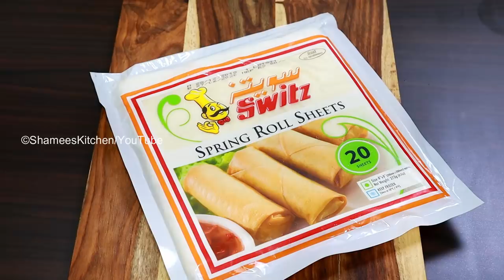Eid Special Meat Roll || Super Snacks👌👌ഇപ്പോൾ തന്നെ ചെയ്തു നോക്കൂ || Meat Roll Snacks recipe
Roll Snacks recipe, Evening Snacks Meat roll-Meat Roll
HAPPY COOKING WITH SHAMEES KITCHEN
Enjoy Mouth Watering Recipes

Ingredients

Meat - 400gm
Onion - 4
Tomato - 1
salt
Fennel Powder - 1 tsbp
Egg - 2
Bread crumbs
Spring Roll Sheet
(For Maida Batter-- Maida 100gm+3 tbsp Rice flour+Water)

Evening Snacks
Crispy Snacks